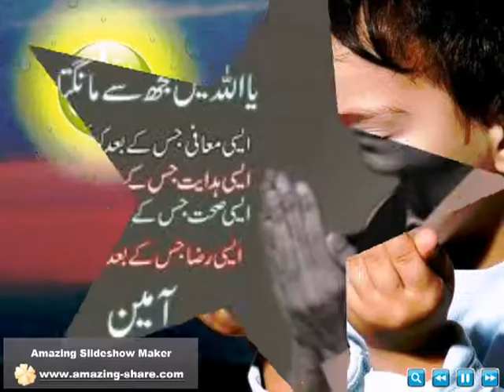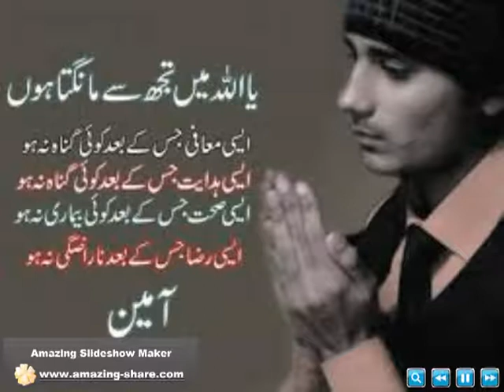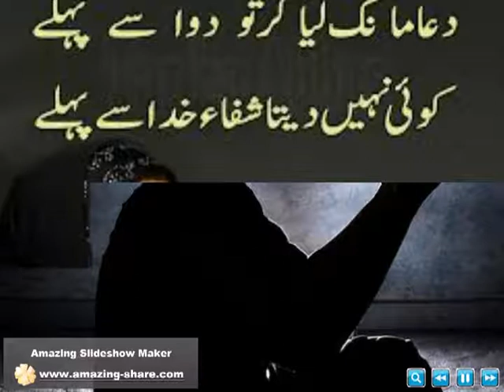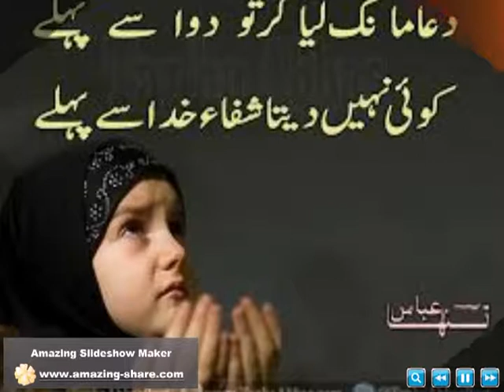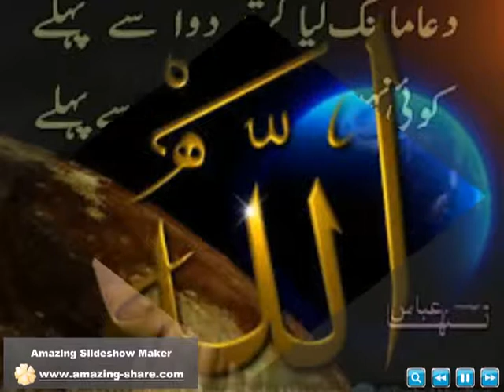Repent to ALLAH, don't lose hope from ALLAH's mercy! Juma lecture by Helal Khan